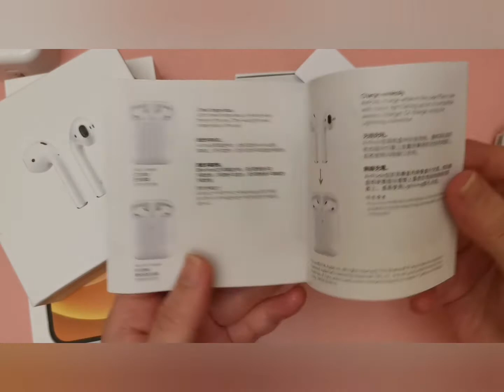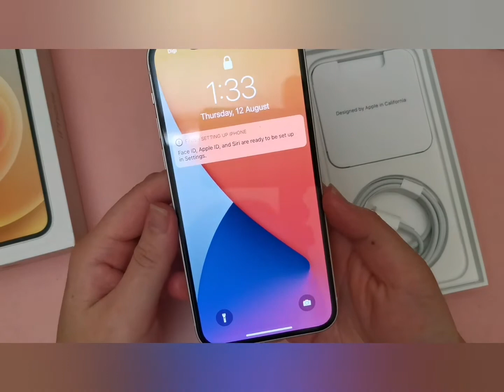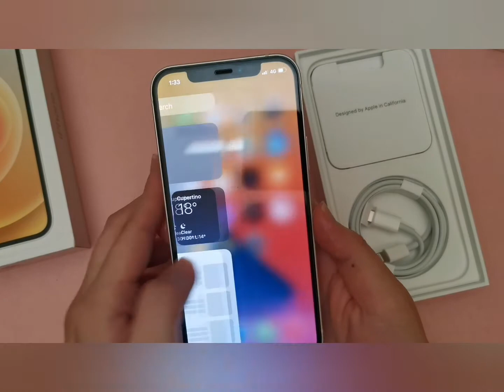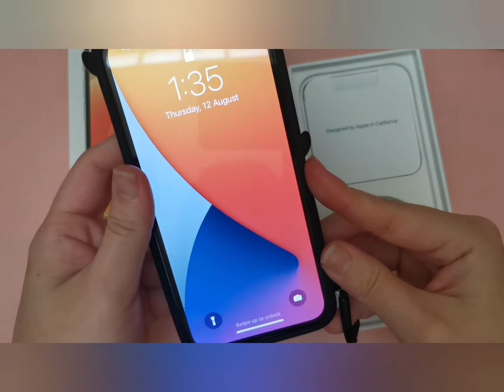Unboxing iPhone 12 & Accessories for it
* iPhone 12 White
* MagSafe Charger
* Adapter
* AirPods with Wireless Charging Case
* Toothless iPhone 12 Phone Case